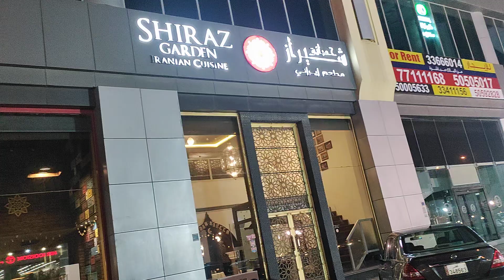Irani Food Vlogs/Tour | Street | Items | Blogger | Eating | Iran/Iranian/Persian Restaurant Dubai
About This Video - Ultimate Persian Food Tour in Dubai - INSANE KEBAB MOUNTAIN!! 27 Iranian Foods in One Day

Topic Cover - irani restaurant in dubai,
famous irani restaurant in dubai,
irani restaurant dubai,
iranian restaurant in dubai,
irani food in dubai,
irani restaurant parassala,
best iranian restaurant in dubai,
persian restaurant in dubai,
iftar restaurant in dubai,
dubai kebab restaurant,
iranian food in dubai,
indian restaurant in deira dubai,
irani restaurant mumbai,
irani restaurant trivandrum,
iranian market sharjah,
iranian restaurant in mumbai,
irani restaurant,
indian restaurant in sharjah